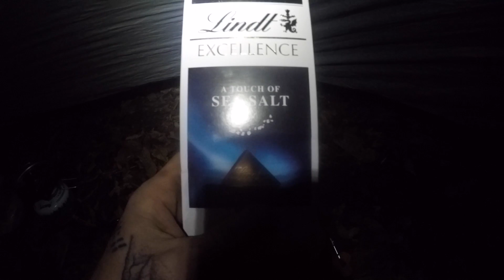Turkey Pen Gap